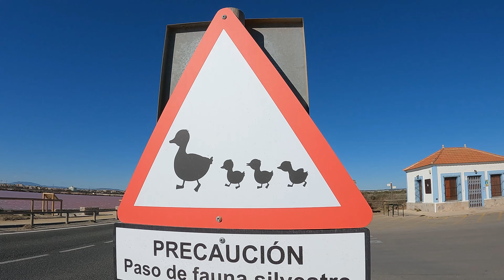Invierno en la playa Torre Derribada | Visit Spain